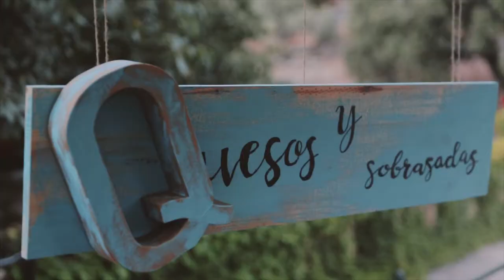Boda en Finca Comassema, Mallorca // I & J